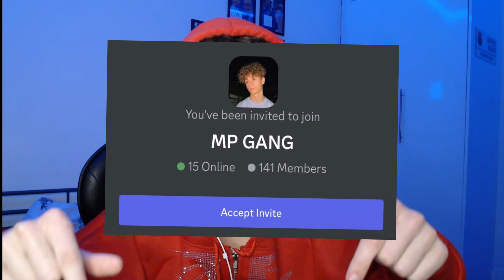4 E-GIRLS vs 1 BOY (DISCORD SPEED DATING)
Snap- maciej.mp

tags-
speed dating
discord e dates
adin ross
unspoken rizz
ishowspeed
kai cenat
egirls
w game
e-dates
w rizz
girlfriend
discord date
girls
e-girl